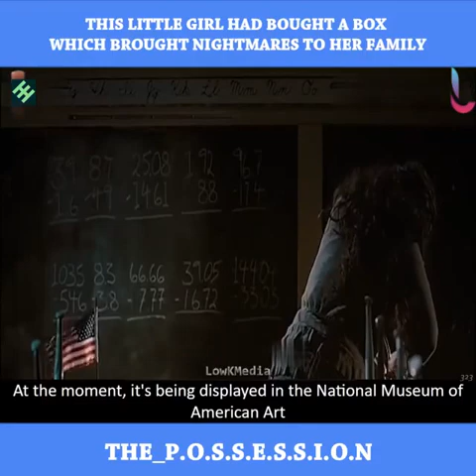The Possession || Movie Summary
During a yard sale, Emily, a young girl, comes across an antique box and asks her father to buy it for her. Soon, she becomes increasingly obsessed with it and exhibits signs of being possessed.
Initial release: 31 August 2012 (USA)
Director: Ole Bornedal
Languages: English; Polish
Written by: Juliet Snowden; Stiles White;